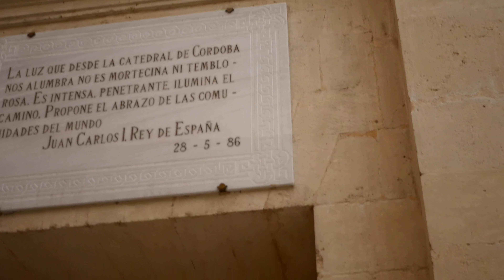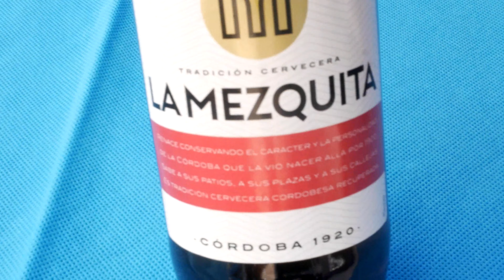part 3 :تعرف على الجامع الأندلسى الذى أصبح أكبر كاتدرائية فى إسبانيا